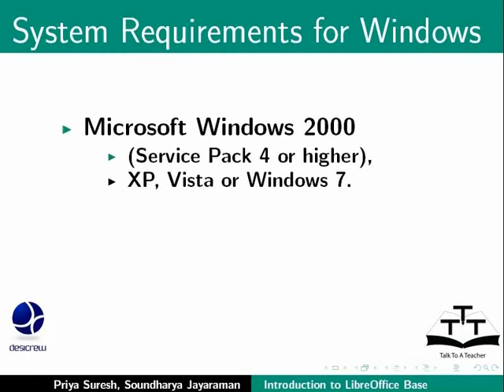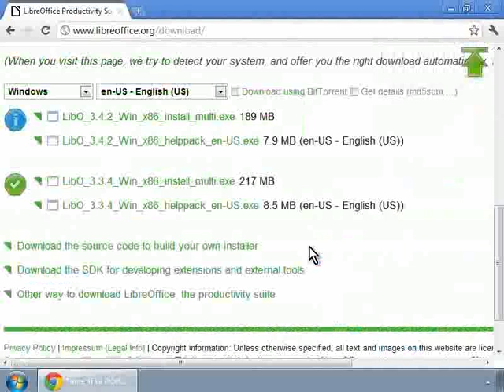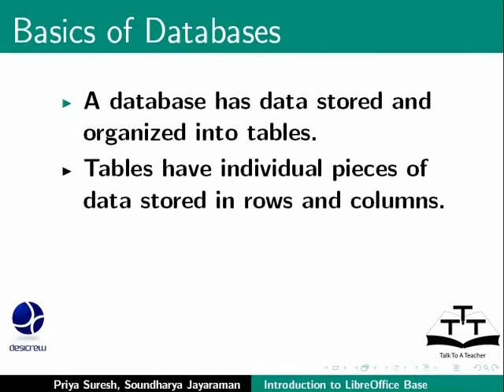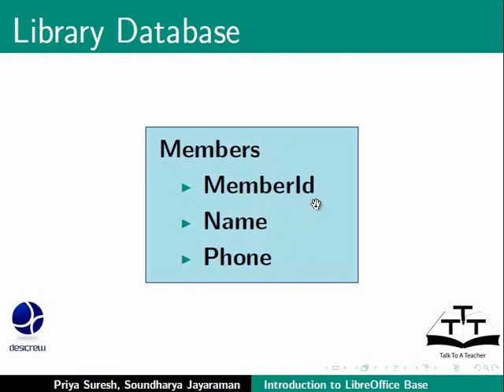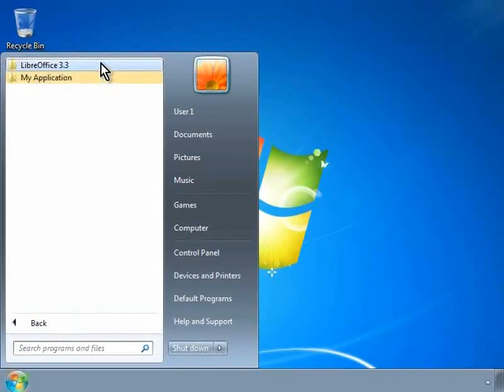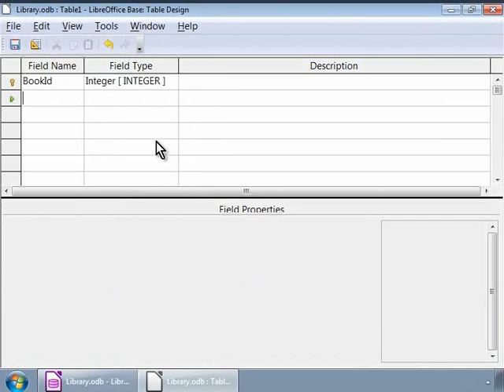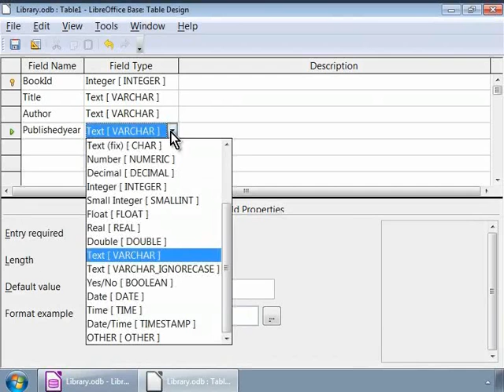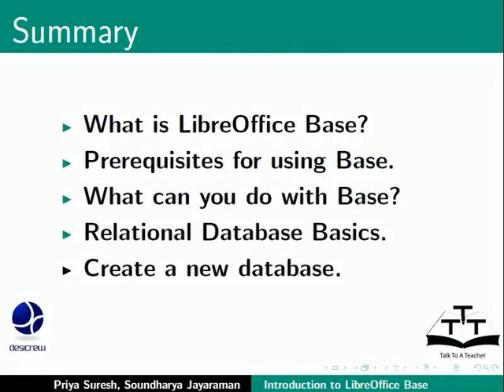Introduction - Telugu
Introduction

What is LibreOffice Base?
What can you do with Base?
Prerequisites for using Base
Relational Database basics